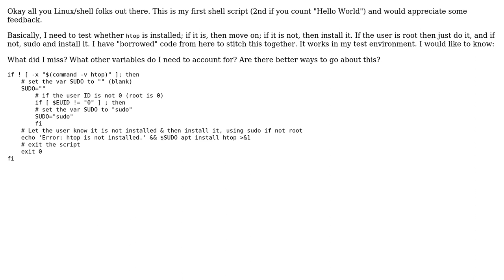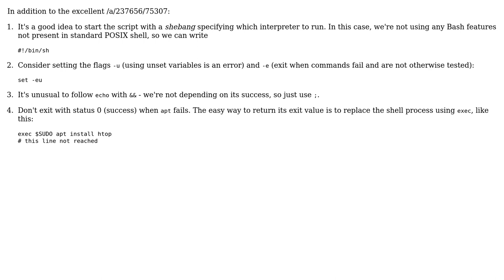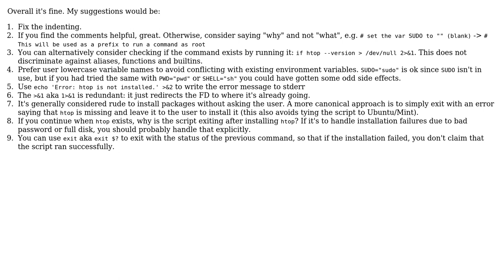Code Review: Test to see if installed and if not, install it (2 Solutions!!)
Code Review: Test to see if installed and if not, install it

With thanks & praise to God, and with thanks to the many people who have made this project possible! | Content (except music & images) licensed under CC BY-SA | Music | Images & others | With thanks to user Toby Speight user TheWonkyTwit user that other guy user machine_1 and the Stack Exchange Network Trademarks are property of their respective owners. You are responsible for your own actions.